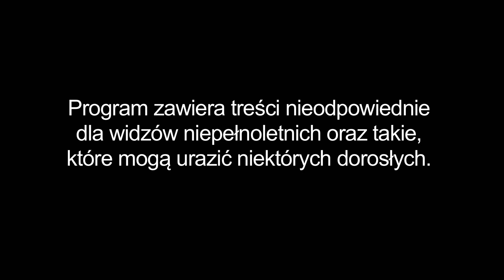Warsaw Shore | Smutny Stifler opieka kurczaka nad ogniskiem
Gdy na ognisku wszyscy ze smakiem jedli kiełbaski, Stiflerowi zajęło długo czasu, aby przyrządzić sobie.. kurczaka.

Całość w niedzielę o 23:00